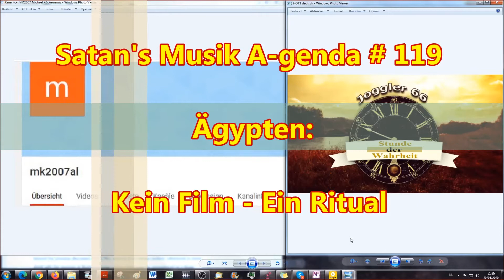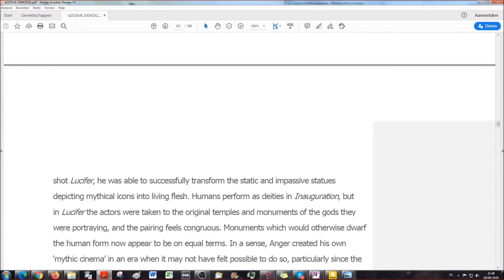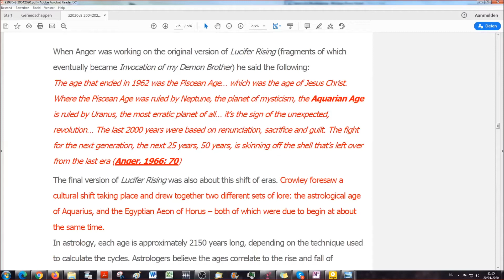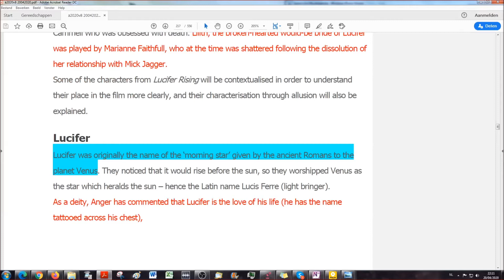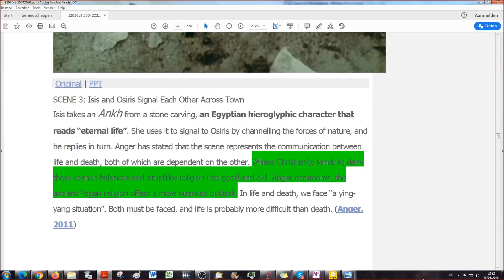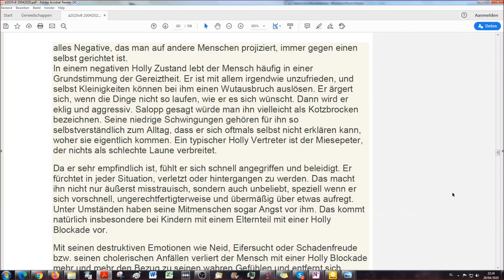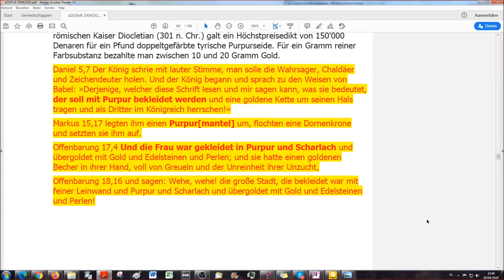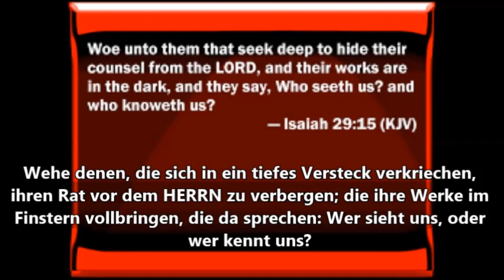Satan's Musik Agenda # 119 Ägypten #5 : Lucifer Rising: Kein Film - Ein Ritual...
Diese Folgen beschäftigen sich mit dem Land Ägypten, welches für Hollywood und die Musikindustrie immens wichtig ist. Welche interessanten Fakten gibt es im Bezug auf die Bibel? Was steht in den 10 Geboten? Wir reden über die Dinge, welche man bei Wikipedia nicht findet und wünschen gute Reise mit der Bibel im Gepäck.